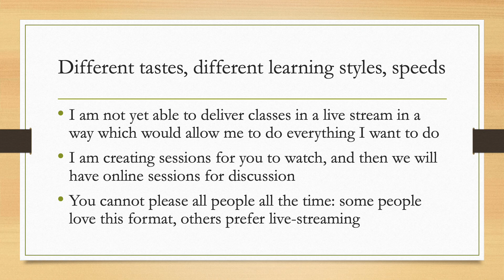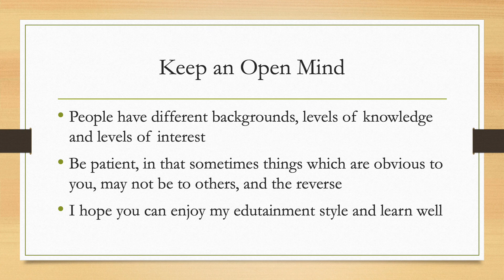Randall Class Introduction 2020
Brief introduction to class (3 minutes)